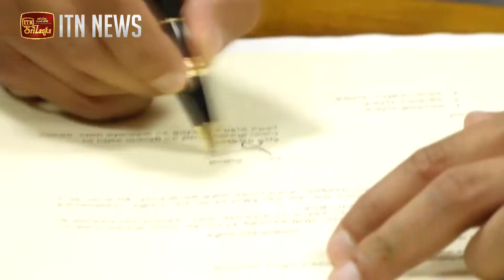රාජ්‍ය අමාත්‍යවරුන් සිය අමාත්‍යාංශවලදී රාජකාරී අරඹයි